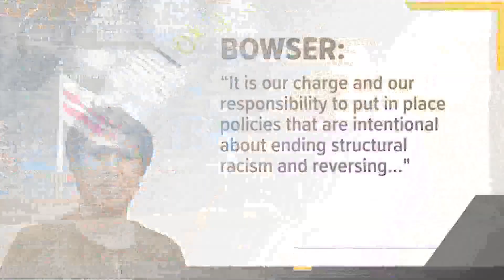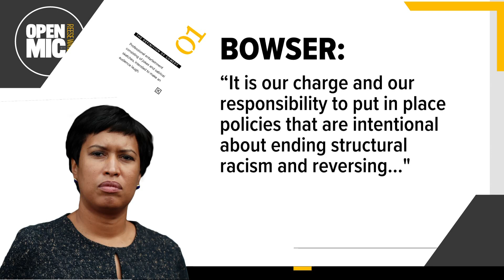Racial Equity Action Plan | Open Mic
DC is attempting an ambitious plan to make the city more equitable. We examine it in tonight's Mic Drop.